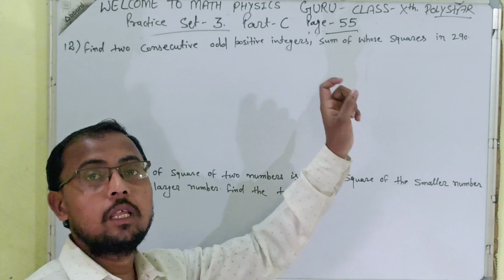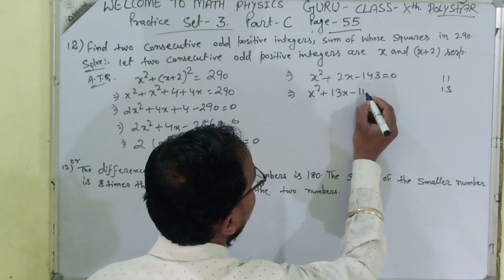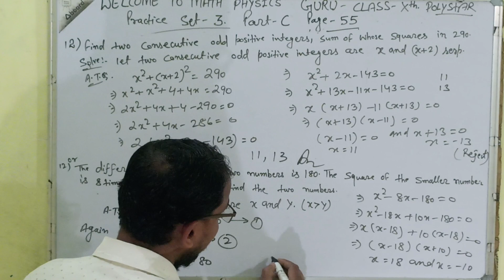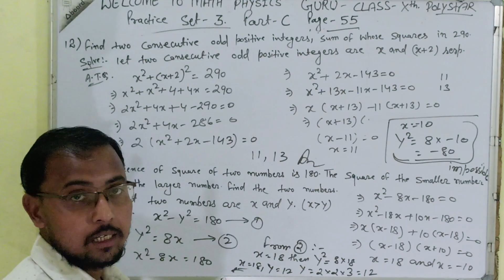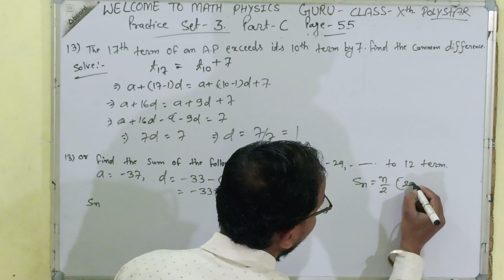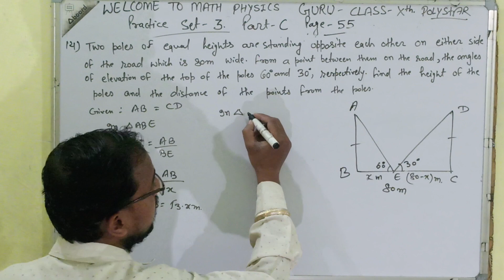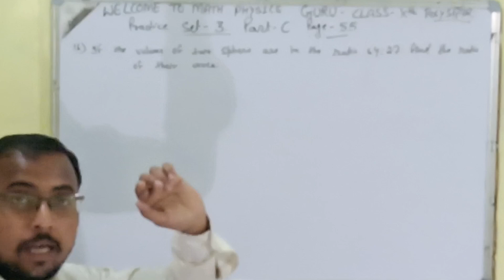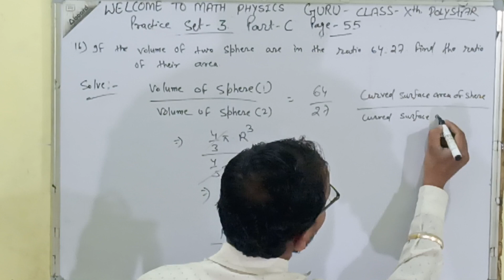[Class 10 Math] polestar2023 Solution,Practice set-3,page-55, pseb,part-C,Solved By - Pawan Sir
polestar2023 Solution,